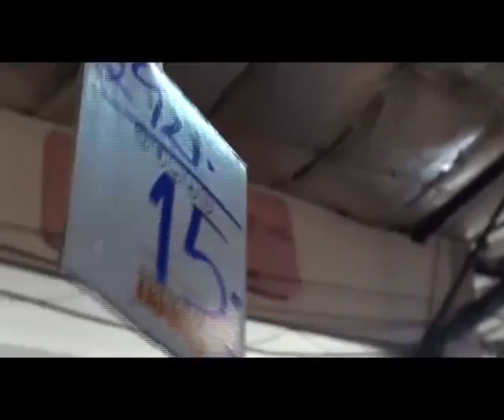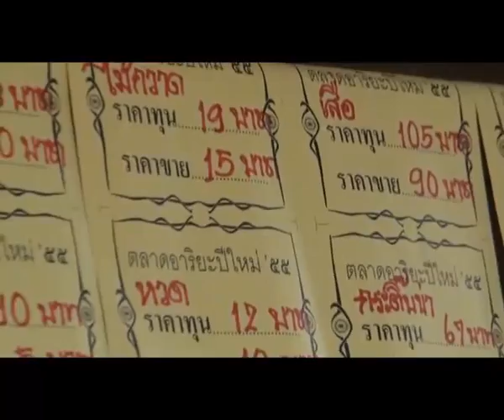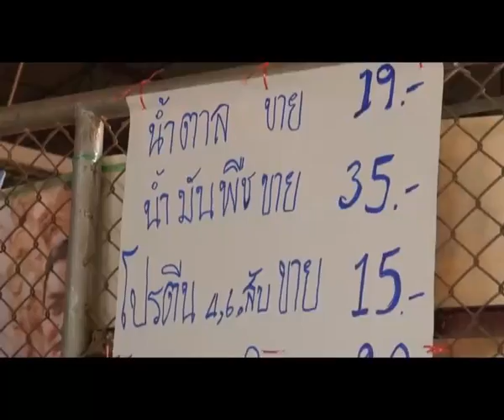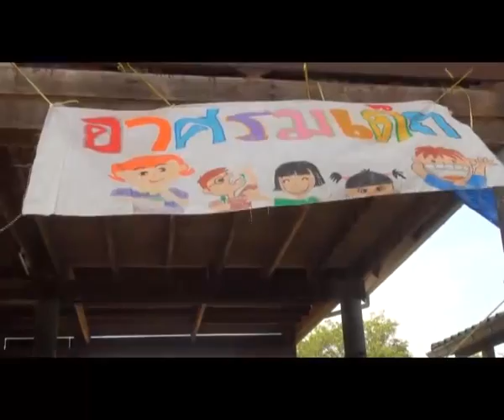MV ขาดทุน คือกำไร(ตลาดอาริยะ)